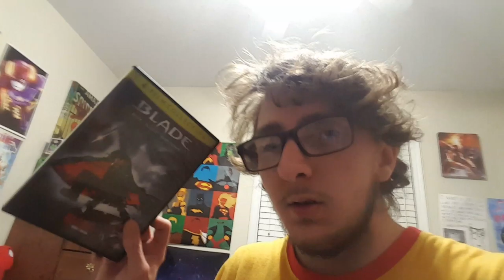Blade movie review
Happy Halloween. What better way to celebrate than watching a vampire movie; a vampire movie like Blade.